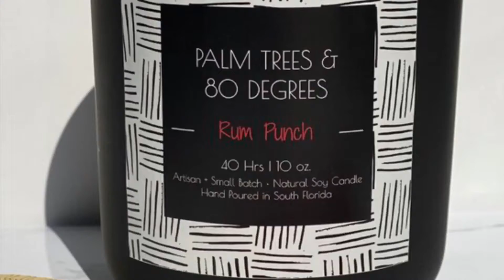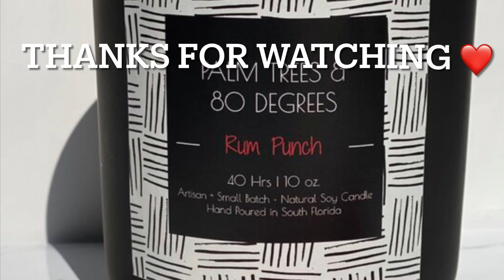CANDLE CRAZY: Rum Punch by Palm Trees & 80 Degrees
Here we are with another release from one of my favorite candle makers. This limited edition scent is sure to get you in a mood, in the best way possible. Sweet and luscious, this one is worth sniffing. Enjoy 😊